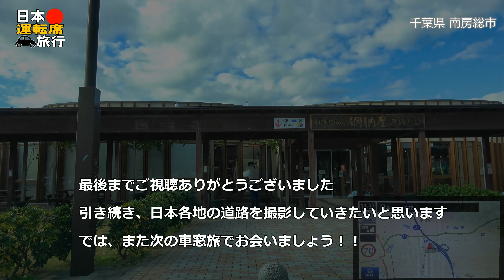木更津JCT ⇒ 鋸山 ⇒ ハイウェイオアシス冨楽里 ( 館山道 + 富津館山道路 ) [ナビ付4K60P] E14 TATEYAMA EXP #150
アクア連絡道から木更津JCTで館山道に接続。木更津市、富津市、鋸南町、南房総市の各ICを経由し、ハイウェイオアシス冨楽里まで。
途中、恒例の市の歌をBGMにしたり、鋸山を仰ぎ見ての観光などどうぞ。

■経由地
00:00　オープニング
00:33　本編
00:48　木更津JCT→木更津南JCT
02:00　木更津南JCT
03:20　18君津IC
04:55　18-1君津PA
06:38　19富津中央IC
09:20　20富津竹岡IC　E14富津館山道路　起点 → 富津金谷IC
10:50　21富津金谷IC → 鋸山 → 鋸南保田IC
12:08　鋸南保田IC → 鋸南高山IC → ハイウェイオアシス冨楽里
14:05　ハイウェイオアシス冨楽里　入口

■撮影・情報現在：2018/12/14

お台場中央 ⇒ 羽田空港 ⇒ 東京湾アクアライン ⇒ 海ほたる ⇒ アクア連絡道 ⇒ 木更津JCT